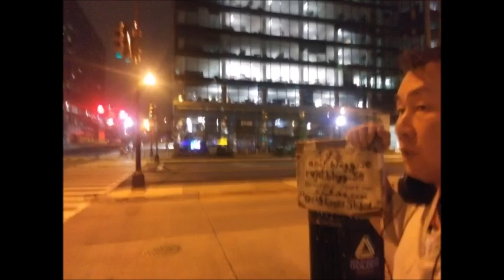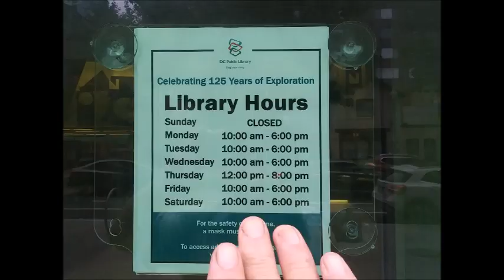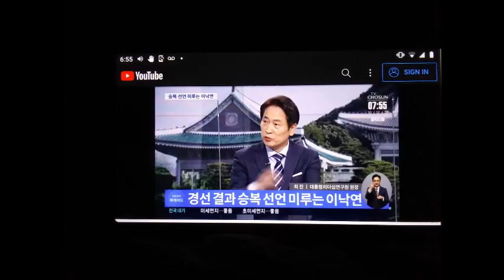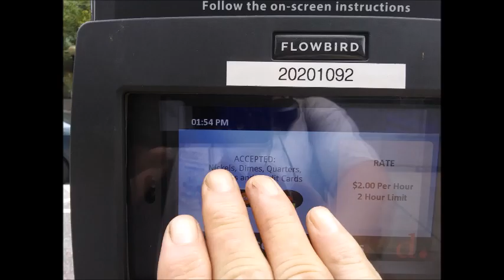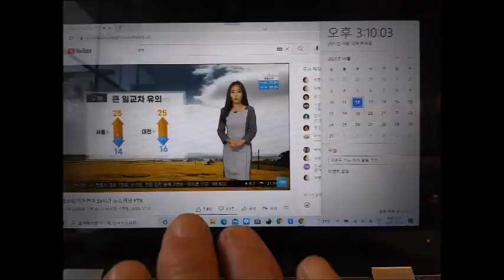Oct 01 to 15 2021 21 4 2